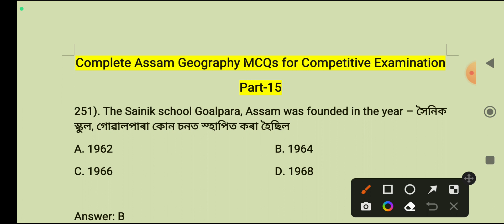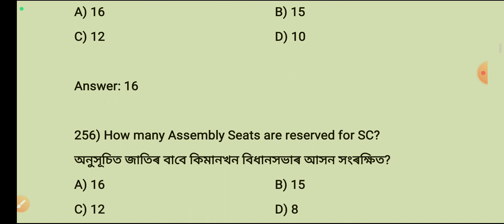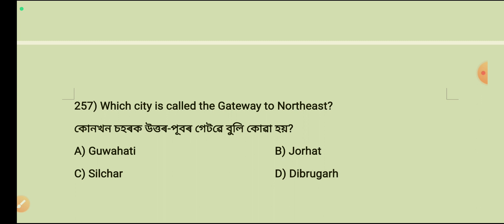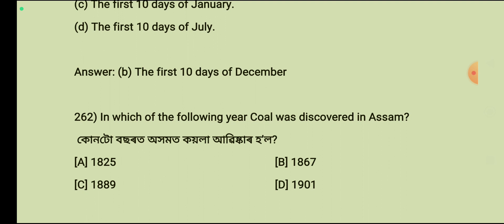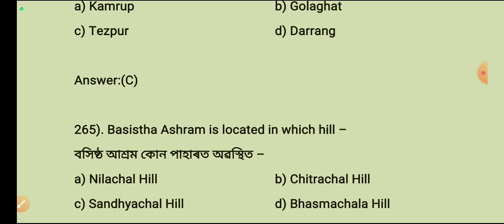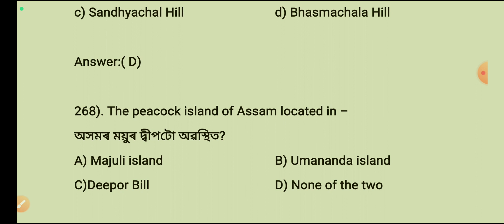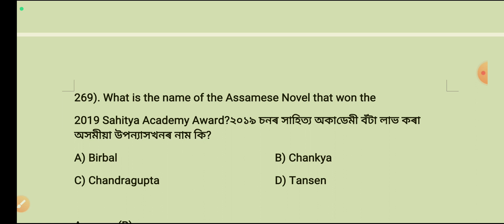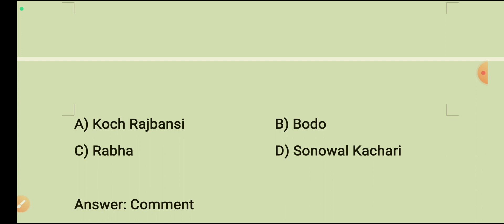geography of assam | assam geography mcqs | Atet| Assam police etc.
pdw lp up tetverification
dee physical documents verification 2023
lp up tet physical documents verification 2023
dee physical documents verification Candidates list
postpreference & option notice
dee LP up new notice
assam tet  new notice 2023
ctet notice
ctet result
dee important notice
sixth schedule tet 2023
btr tet 2023
sixth schedule tet advertisement 2023
btad tet 2023
back office verification
assam tet back Office verification
dee back Office verification
District with the lowest cut-off 2022
সবাতোকৈ কম কাট অফ যোৱা জিলা কেইখন 2022
assam tet last cutt off up
assam tet update
Assam tet vacancy details
Dee lp up vacancy details
Assam tet vacancy details 2023
barak Valley cut off
assam tet latest update
assamtet update news
assam tet cutt off 20211
assam tet final cutt off
last final cutt off assam tet 2021
final cutt of assam tet
assam tet ৰ সেহতীয়া cutt of বিশ্লেষ
LP-UP  Recruitment 2023
ASSAM TET LP/UP CUT OFF ANALYSIS
siksha setu axom
grade-III&IV
most restricted place
regulating act 1773
charter act 1813
ramsar site in India
ramsarsite mcq
top 150 mcq
competitive exam
btad tet
btr tet
sports mcqs
mcq sports
sports mcqs gk today
assam sports mcq
sports mcq with answers
sports mcq online test
sports award mcq
sports quiz
sports quiz questions and answers
fit india questions and answers
sports gk
ssgd sports questions and answers
gk questions
sports knowledge
sports mcq for apro